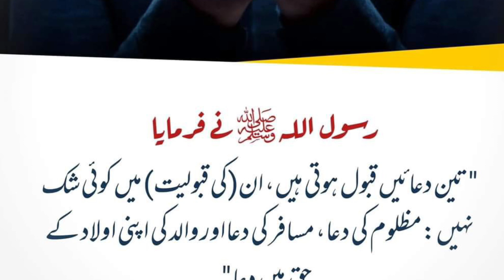Hadees in urdu | Hazrat muhammad saw ka farman | Rasool allah ka farman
‎🛑مزید اچھی اور اسلامی معلومات کے لئے ہمارا چینل سبسکرائب کریں
‎اور بروقت ویڈویز کے لئے گنٹی کا بٹن دبائیں۔

‎🛑دعاؤں کی درخواست اللہ تعلیٰ ہم سب کو عمل کی توفیق عطا فرمائیں اور سب کا ہامی و ناصر ہوں۔آمین۔۔!